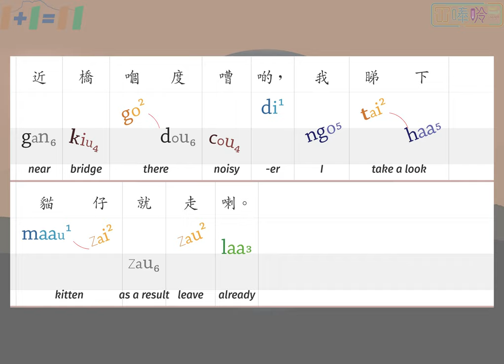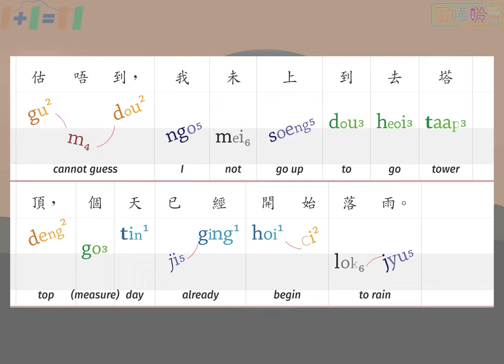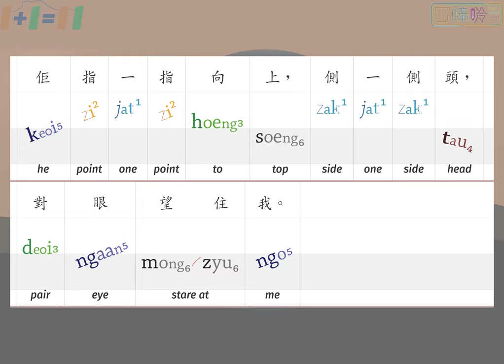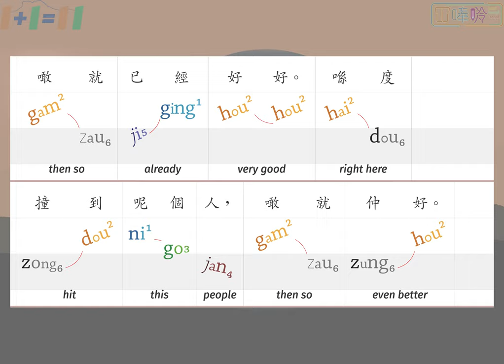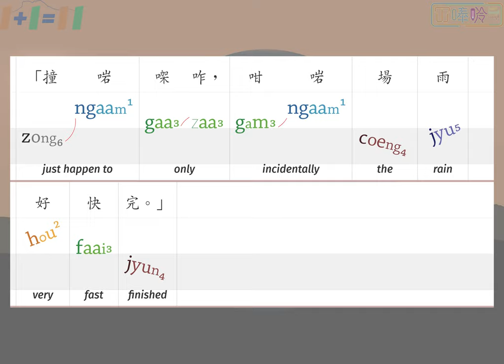00037:《望》What A Coincidence ---- 冚唪唥粵文讀本 HBL Cantonese Graded Readers (Teen/Adult, Lv3)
《望》係「冚唪唥粵文讀本」系列 Lv3 嘅故仔書。
 "What A Coincidence” is a title from the Hambaanglaang Cantonese Graded Readers (Lv3).

00:00    What A Coincidence
00:04    Page 1
00:25    Page 2
00:38    Page 3
00:52    Page 4
01:20    Page 5
01:47    Page 6
02:22    Page 7
02:57    Page 8
03:28    Page 9
03:57    Page 10
04:18    Page 11